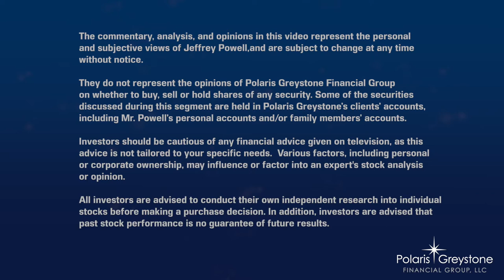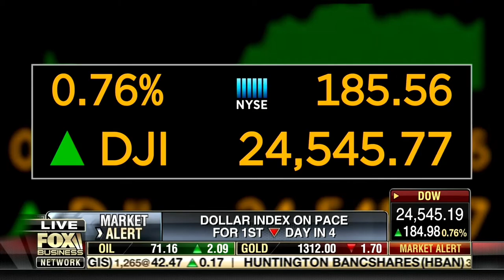Jeff Powell, Managing Partner at Polaris Greystone Financial Group on Fox Business News